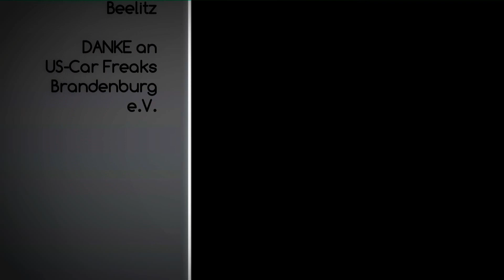10. US Car Treffen Beelitz 2014 Ausfahrt Back to the Roots im Camaro SS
Im 2012 Camaro SS, organisiert by US-Car Freaks Brandenburg. Ausfahrt 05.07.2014